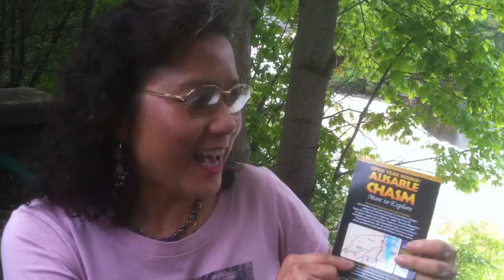Ausable Chasm NY (1 of 2)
2011/05/28 Ausable Chasm NY (1 of 2)